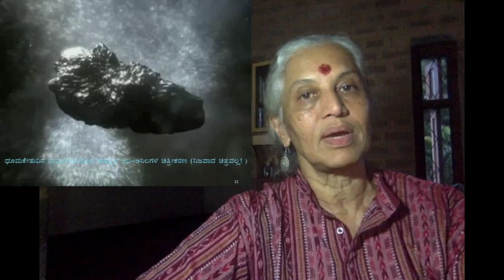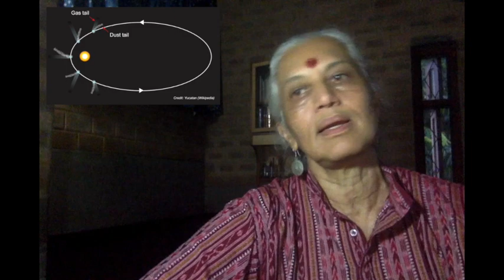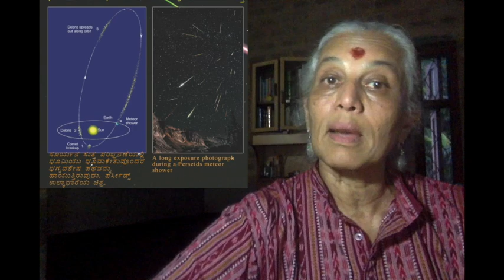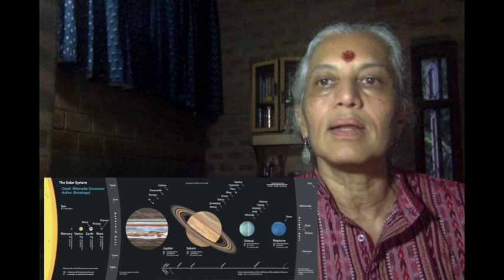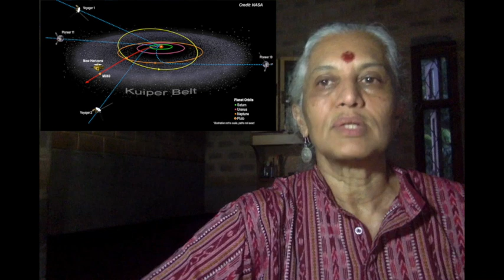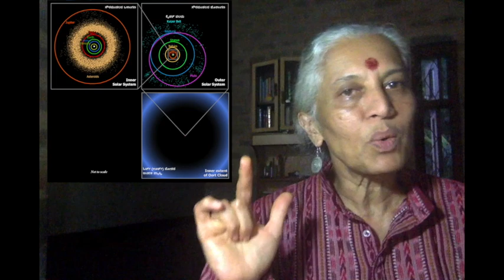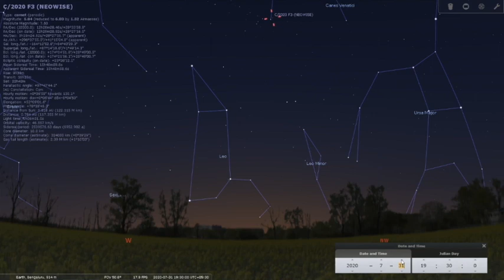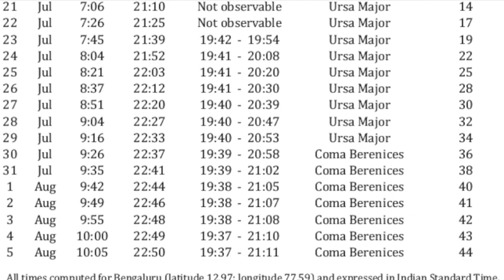A Naked-eye Comet-Kannada+English Subtitles- Prajval Shastri; ಬರಿಗಣ್ಣಿನ ಬಾಲಚುಕ್ಕಿ -ಪ್ರಜ್ವಲ್ ಶಾಸ್ತ್ರಿ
Naked-eye Comet NEOWISE-Kannada+English Subtitles- Prajval Shastri; ಬರಿಗಣ್ಣಿನ ಬಾಲಚುಕ್ಕಿ ನಿಯೋವೈಸ್ -  ಪ್ರಜ್ವಲ್ ಶಾಸ್ತ್ರಿ
What are comets? Why is comet NEOWISE special? How can we observe it?
A video by Prajval Shastri, Keerthi Kiran and M N Sundar
YOU MAY HAVE TO CHANGE YOUR SETTINGS TO VIEW THE ENGLISH SUB-TITLES
ಬಾಲಚುಕ್ಕಿಗಳು ಅಥವಾ ಧೂಮಕೇತುಗಳೆಂದರೇನು? ಈ ಬಾಲಚುಕ್ಕಿ ಯಾಕೆ ಅಷ್ಟೊಂದು ವಿಶೇಷ?   ಅದನ್ನು ನಾವು ಹೇಗೆ ಕಣ್ಣಾರೆ ನೋಡಬಹುದು?